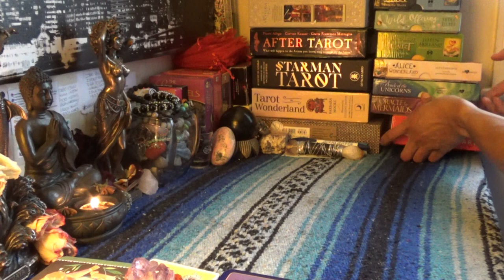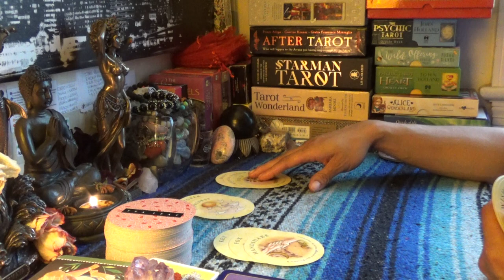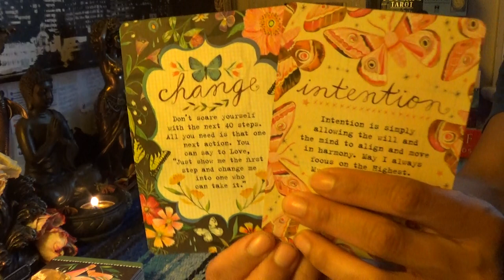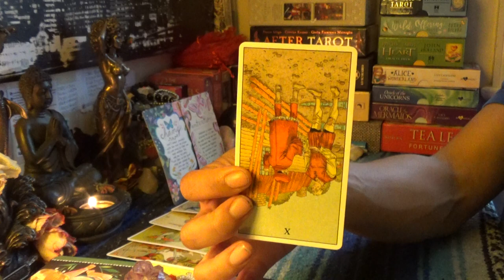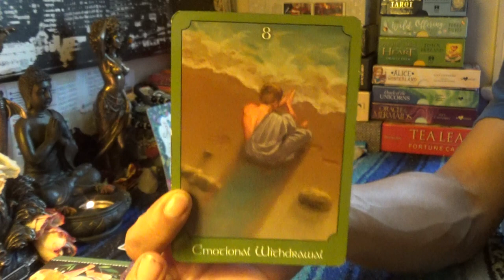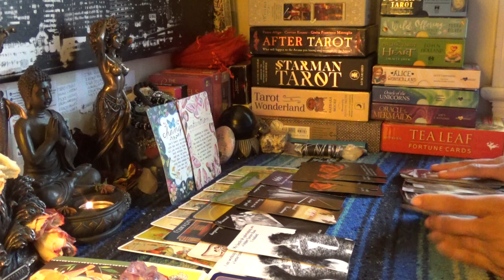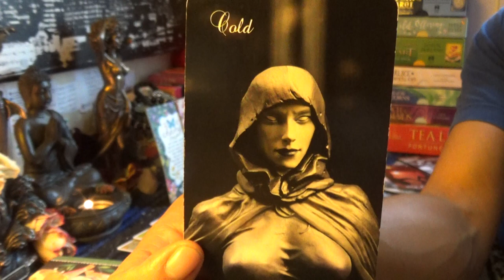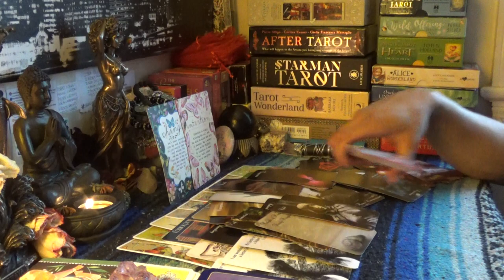♓️PISCES MAY 2019♓️🍼MILKING🤗🥛BOTH 🍒🍒TITTIES